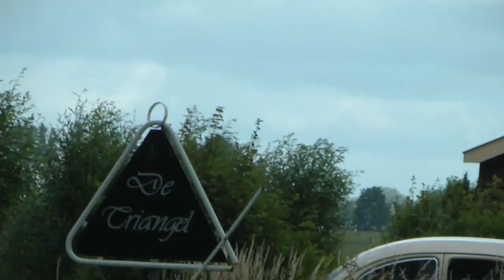Oldtimers in Polsbroekerdam zaterdag 23-juni-2012 dankzij de Polsstok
Oldtimer,s Oa auto,s Trekkers,Solexen,brommers opstelling,vertrek vanaf Triangel terrein in Polsbroekerdam Ook gefilmd bij terug komst rijdend benedeneind in Benschop en vanaf kwakel brug